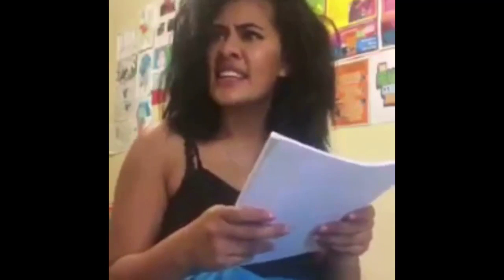Samoa Dad be like !! Lol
Please Like my page on Facebook Texasboii254